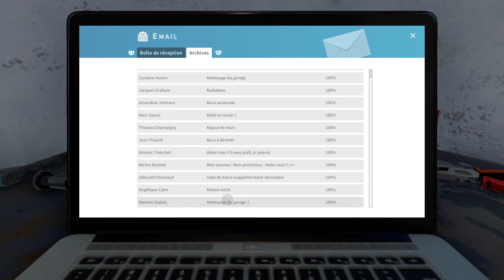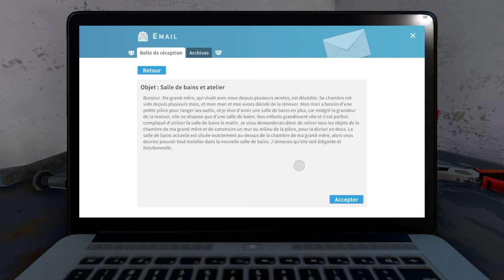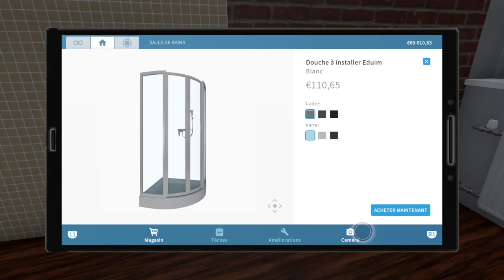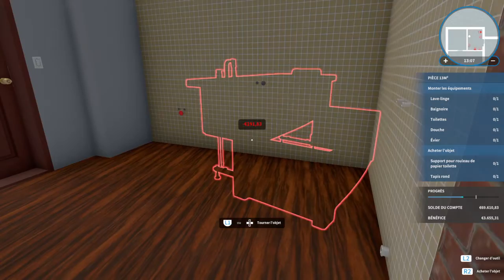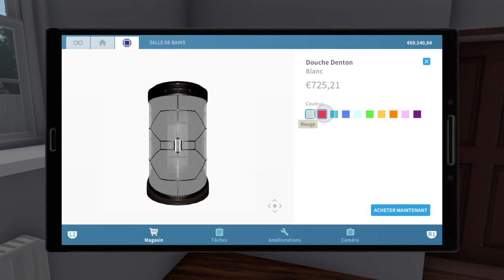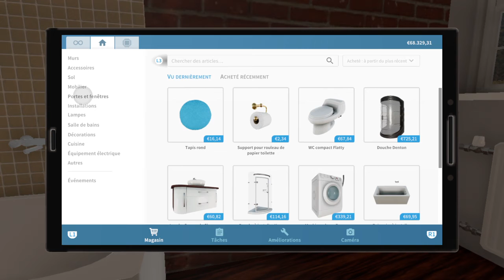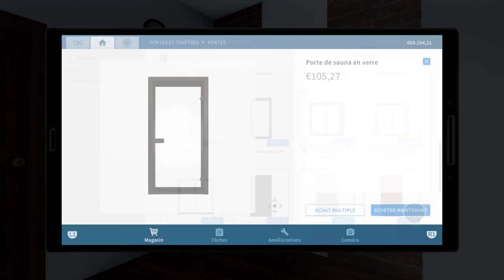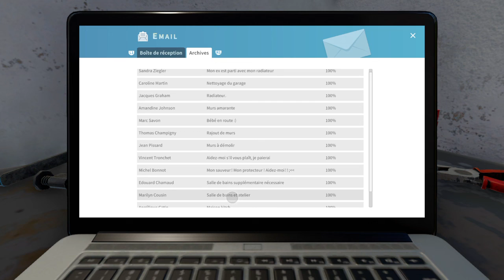House Flipper Marilyn Cousin